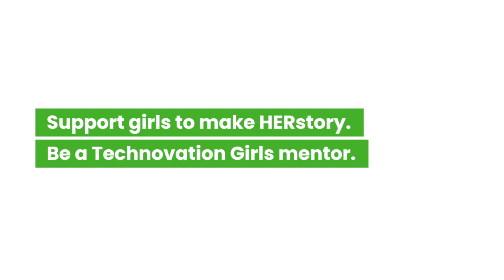Sakshi interviews Deena Shakir! | Lux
This interview is part of our series featuring women in various companies changing the world with their innovative work in STEM fields. In interviews conducted by Technovation Girls alumni and student ambassadors, we're sharing HERstory in the making. Scroll for what’s in this interview. ⬇️

VIDEO DESCRIPTION:
Deena Shakir, a partner at Lux Capital and a Technovation Board member, spoke with Technovation alum Sakshi who is also a Student Ambassador who mentors other girls in Technovation Girls. The two address various important topics, including:

-Getting started in venture capital
-Joining the tech industry
-How to craft a great pitch
-Role models and guides
-Mentoring and being mentored

Students and those who want to mentor can find out about how to participate in Technovation Girls